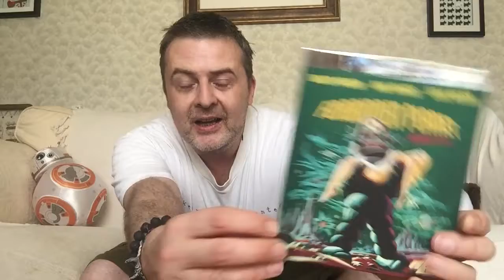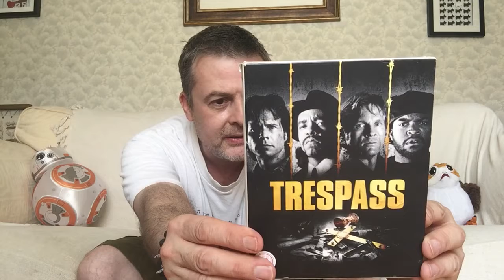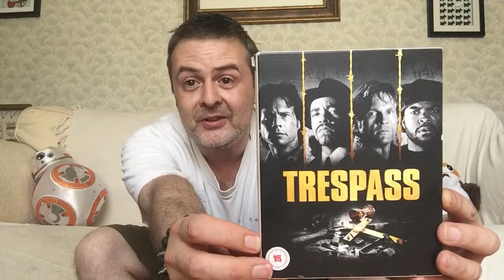Sunderland haul, pt6: DVDs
Some good viewing ahead.